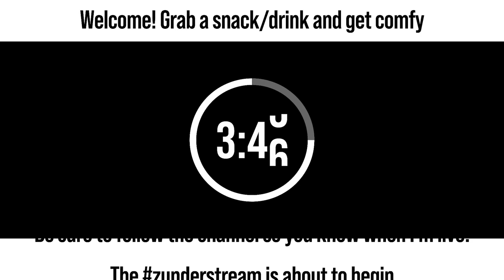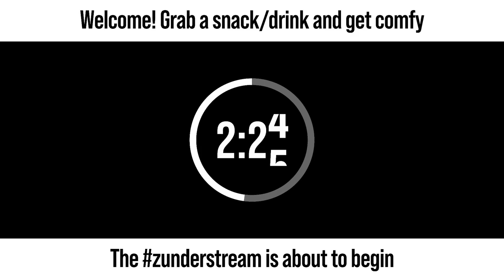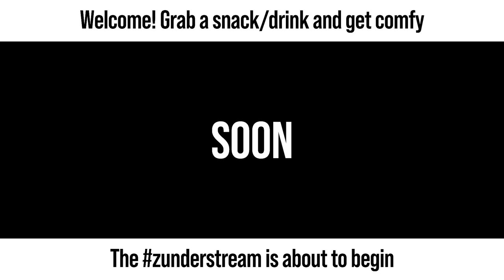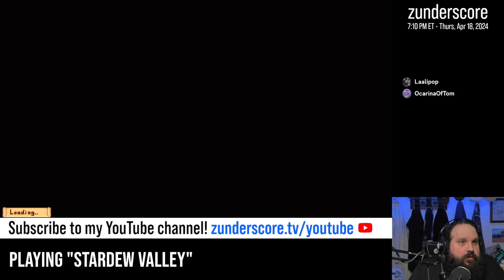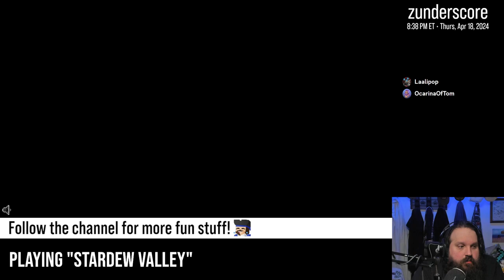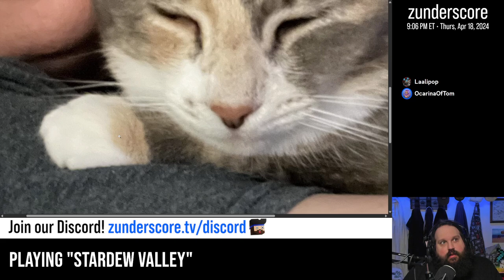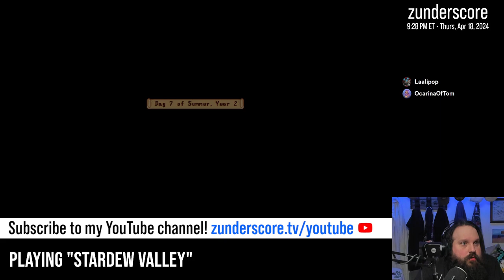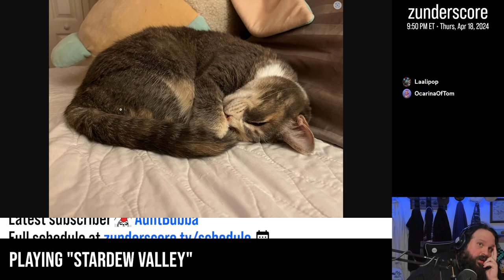zunderstream Show Archive - 2024-04-18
🎬: "Foraging level 10? Community center? Anyone? | !stardew !throne"